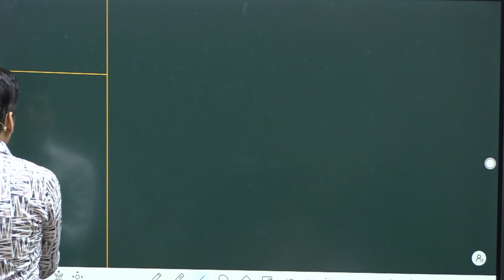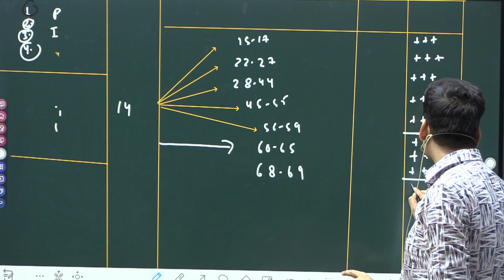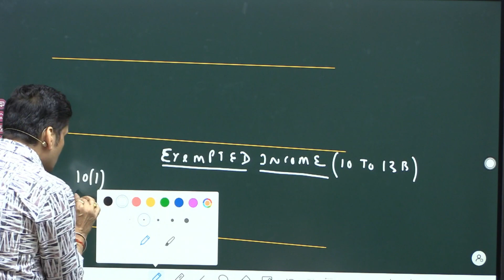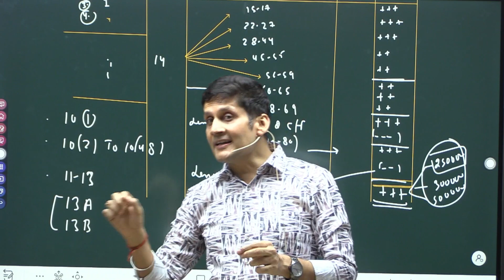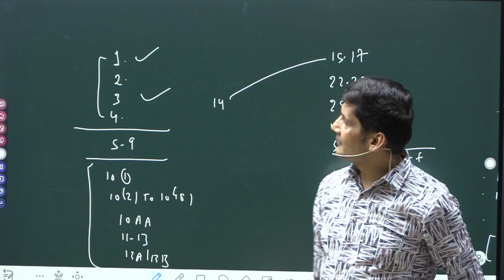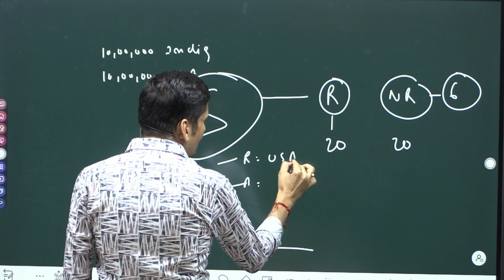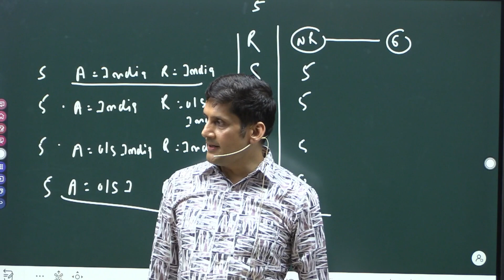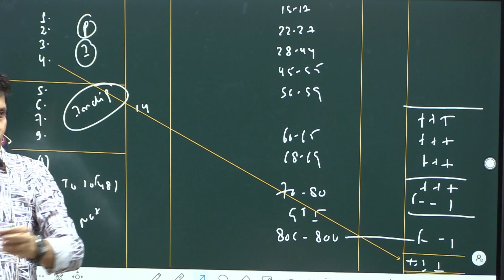Master CMA & CA Inter Direct Tax | Lecture 4 for Dec 2023 & June 2024 Exams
Welcome to Sachin Ajmera Classes, the best coaching center in Jaipur for CMA, CA, CS, and other courses. With over 22 years of experience in delivering high-quality education for CA students, we are proud to now offer comprehensive coaching for all levels of the CMA course. We are your complete education hub, providing expert guidance for CMA, CA, CS, B.Com, B.Sc, and XI & XII students in Jaipur, Rajasthan.
Our coaching institute offers extensive, updated, and exhaustive study material designed to cover every aspect of your course syllabus. We emphasize a practical learning approach for theory subjects, along with in-depth classroom discussions to ensure complete understanding. Our special focus on answer writing skills and exam presentation equips students with the tools to excel in CMA exams.

Timely completion of batches is a hallmark of our approach, giving students enough time to revise thoroughly before exams. We also conduct regular revision classes and model tests to assess progress and ensure students are exam-ready.
At Sachin Ajmera Classes, we have assembled Rajasthan's best faculty team under one roof to guide you through the complexities of CMA. Whether you're wondering about CMA vs CA, our experts provide clarity on the differences and help you make an informed decision about your career path.

Why choose Sachin Ajmera Classes?
1. Best coaching for CMA, CA, CS, and other professional courses
2. Expert faculty with over 22 years of teaching experience
3. In-depth CMA paper analysis and exam preparation
4. Practical learning with extensive discussions on every topic
5. Focus on improving answer writing and exam presentation skills
6. Timely completion and regular revision tests
7. Comprehensive study material for all subjects

For more information or to join Sachin Ajmera Classes, get in touch with us at:

Join Sachin Ajmera Classes today and take the first step towards a successful career in CMA, CA, and other professional courses. We're here to help you succeed!